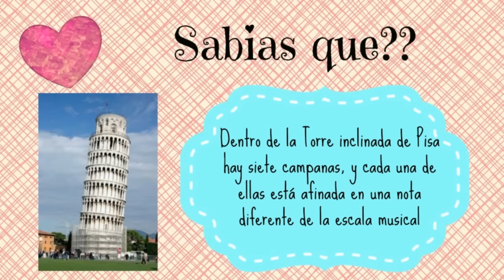♥ STROMBOLI CON MASA DE COLIFLOR, RIQUISIMO Y SALUDABLE /Belita ♥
Belita.FashionDIY91